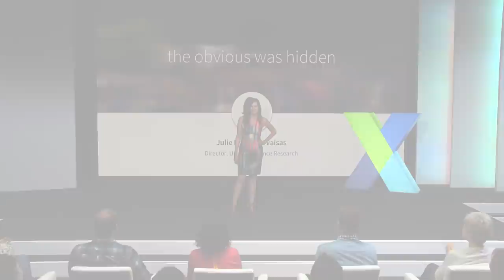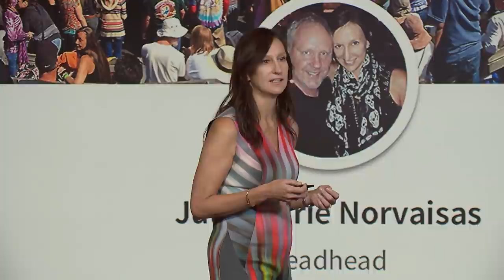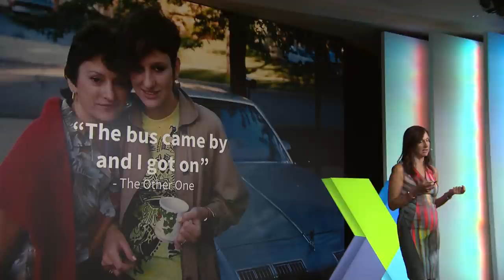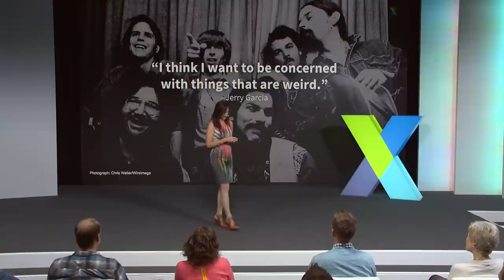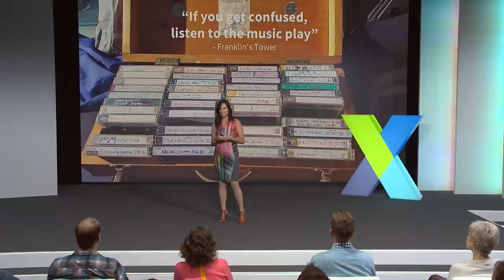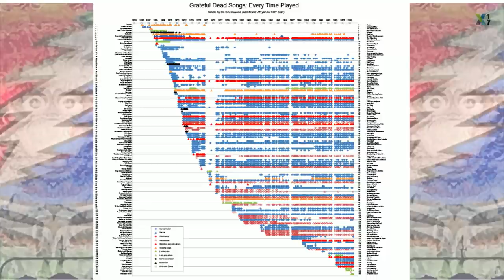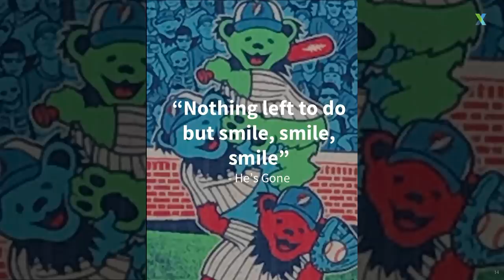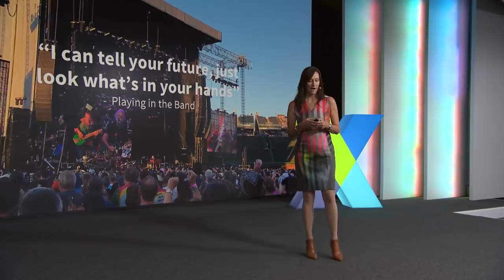The Obvious Was Hidden - Julie Norvaisas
Question everything. Know anything.